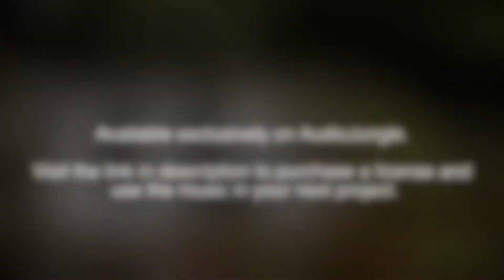Corporate Inspiring - Commercial Background Music for Videos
Corporate Motivation Music for TV/Radio Broadcast, YouTube, Advertising, Film.
Track Information:
Artist: Sergey Kosmynin (skosma)
Title: Corporate Inspiring
Mood: positive, inspiring, motivational and optimistic
 This tracks preview with watermarks,If you want to use this music in your projects (TV/Radio Broadcast, Advertising, Film, YouTube) you need to purchase a license.
After purchasing a license, you can download this track without watermark "audiojungle" and use in your project.

Music NOT FREE!

Music Standard License 20$ - PERFECT FOR YouTube Monetization.
This Music Registered in AdRev (YouTube Content ID)

Stock video previews from VideoHive. Purchase these great clips for your next projects right here (in order of appearance):